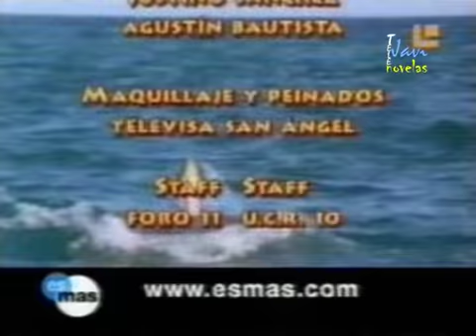Amy la niña de la mochila azul capi 38 parte 1(2)